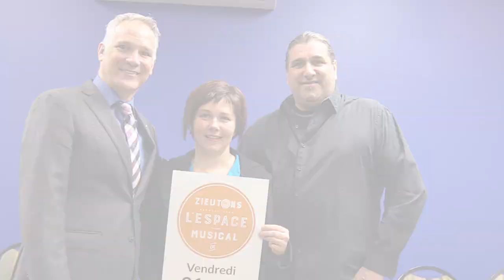Zieutons l’univers musical, Eric Lefebvre dans le fauteuil de l’invité